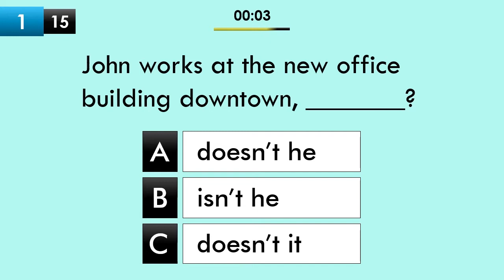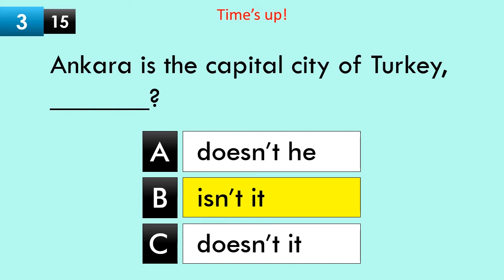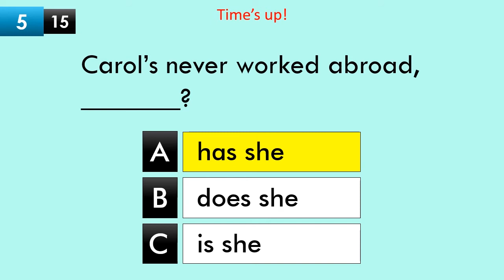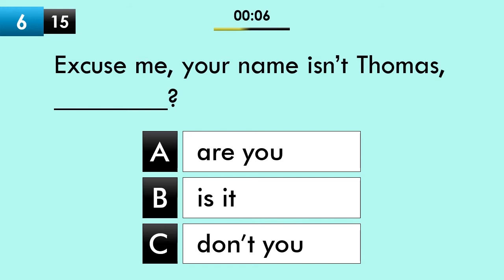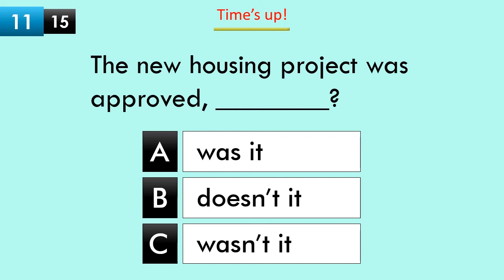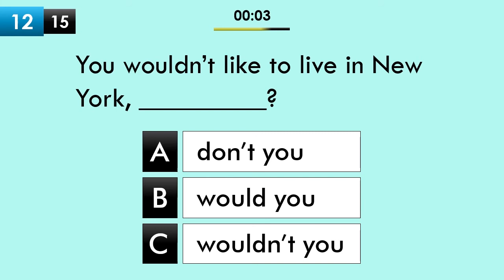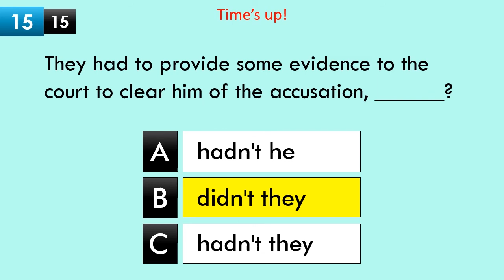Tag Questions Quiz | Grammar Quiz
This English grammar quiz consists of 15 questions that assess your grammar knowledge. Tag Questions | English Grammar Test | Grammar Quiz | Grammar Test | English grammar quiz | English Testing Hub